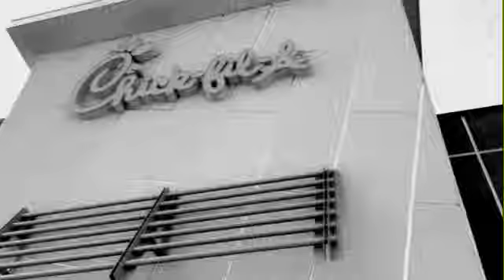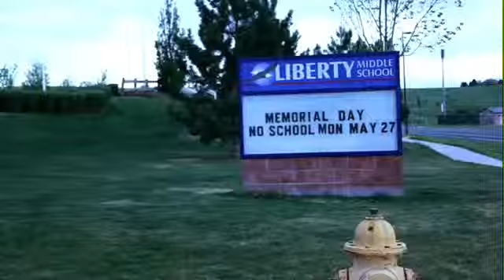Reach: Reach Update With Pastor Ryan & Gena Heller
Pastor Ryan discusses how Edge Church has evolved and explains what it will look like in the upcoming months as we prepare to move into our new facility.